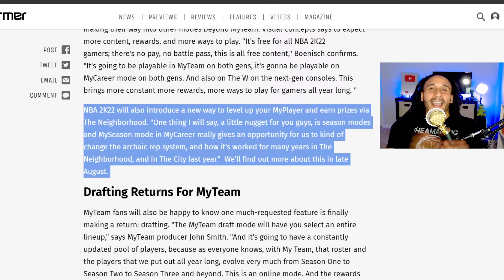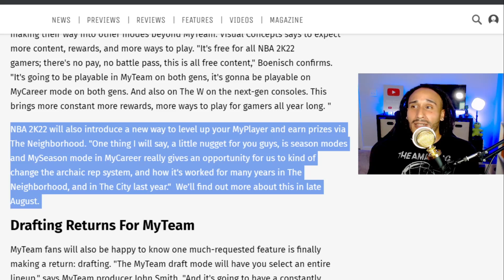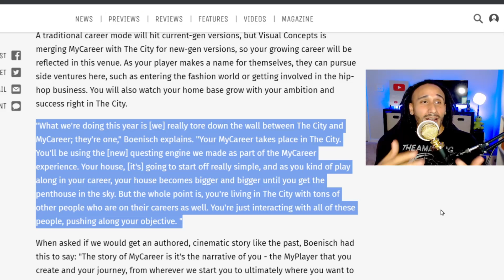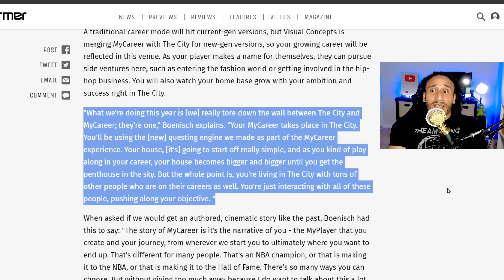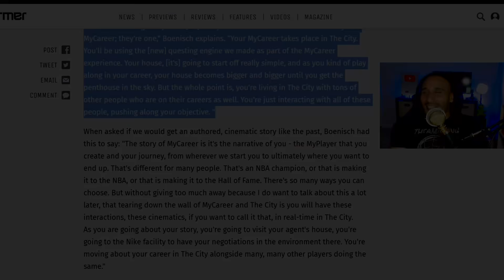NBA 2K22 NEW LEVEL UP SYSTEM - PENTHOUSE MYCOURT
Join our Great Gaming Community on DISCORD! ( Link Below )

◄█▬█ █ ▀█▀ thε ★LIKE★Button
◄█▬█ █ ▀█▀ thε ★SHARE★Button

Music Credit • Monta